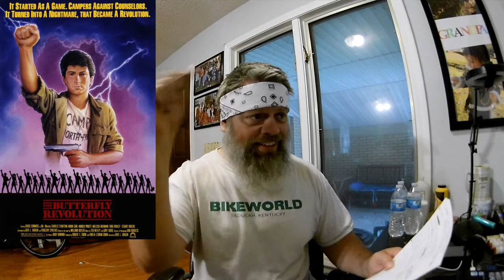Summer Camp Nightmare Movie Review 6 27 20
A hidden gem from the late 80s. This movie might surprise you. AND its not a slasher even though the name might say otherwise. Hope you enjoy the review..GET UP,GET OUT,GET RAD and DO IT TO IT!!!